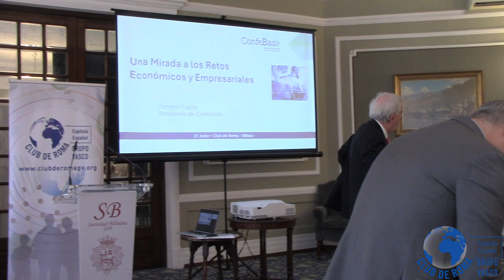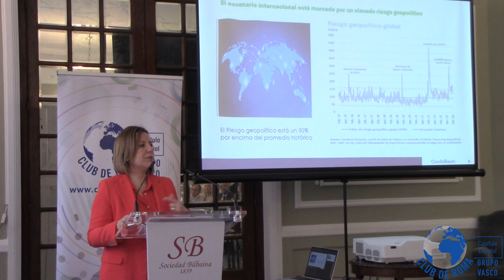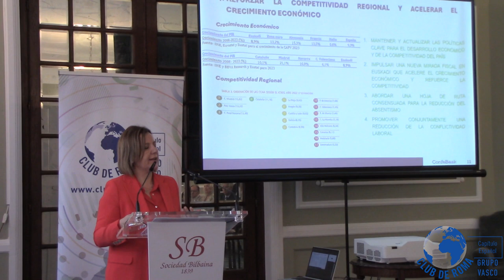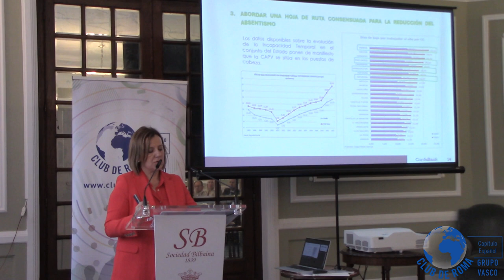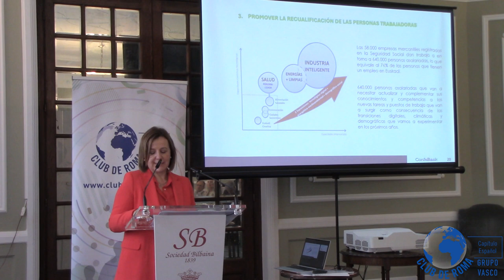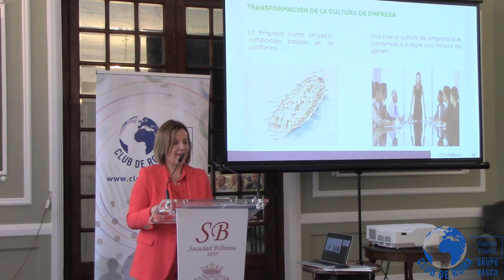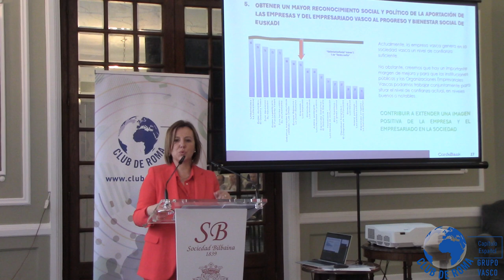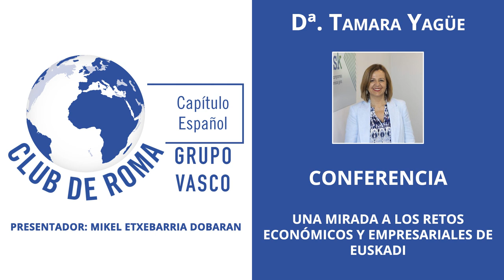Una mirada a los retos económicos y empresariales de Euskadi - Dª. Tamara Yagüe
Conferencia "Una mirada a los retos económicos y empresariales de Euskadi" con la Ponente Dª. Tamara Yagüe. Presentador: D. Mikel Etxebarria Dobaran.
Realizada en la Sociedad Bilbaina el 21 de Junio de 2024.